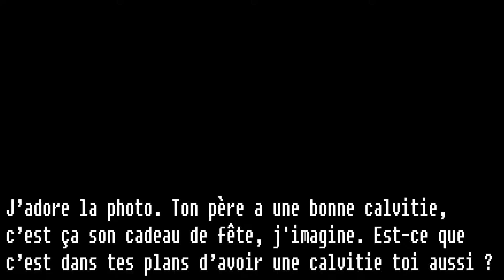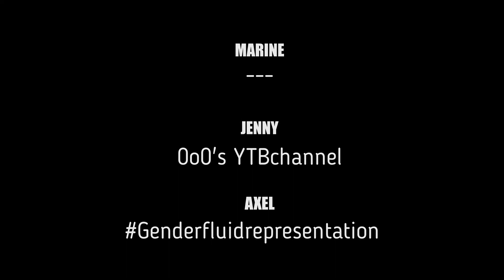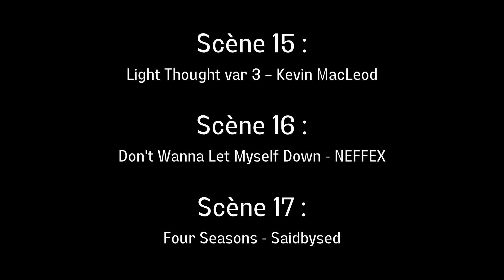Définitivement moi - Film sur l'intimidation - Sims 4 - Avec voix françaises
La vidéo bogue dans les premières scènes 🤡 , ça se replace après !
Ceci est un petit film que j'ai créé pour un projet scolaire, j'espère que vous allez apprécier mon travail !